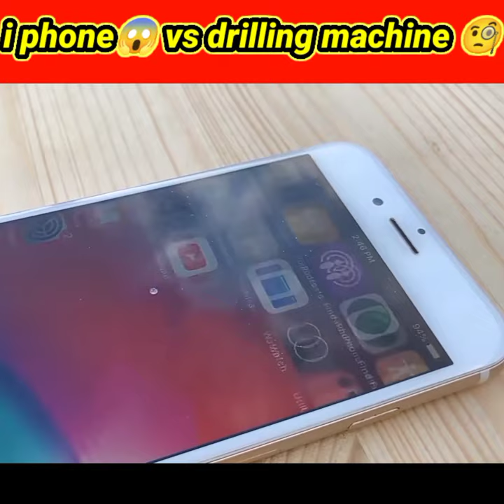i☠️phone vs drilling 🤫machine 💥💥 experiment youtube INDIAN HACKER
youtube shorts#shorts video fact @MR INDIAN HACKER@CRAZY XYZ @YASH KI EXPERIMENT

if you can like this video then like